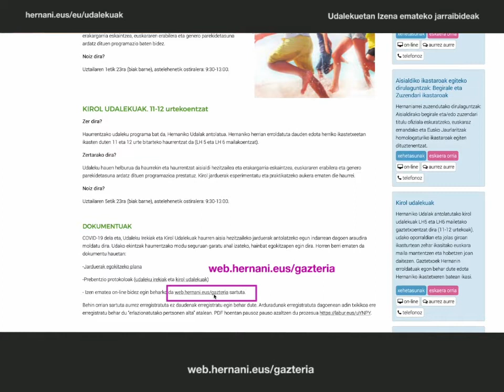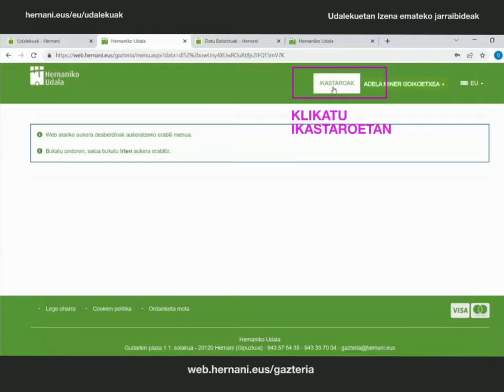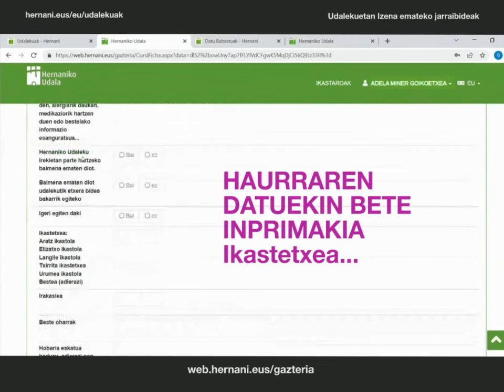Udalekuetan izena emateko tutoriala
2022ko udaleku irekietan eta kirol udalekuetan izen-ematean laguntza emateko xedez prestatu dugu tutorial hau.